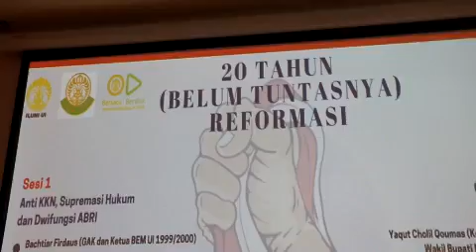UDRK157 Peringatan Reformasi 1998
UDRK157 UI Dalam Realitas Kamera tayangan ke-157
Segenap Warga UI (pimpinan, mahasiswa dan alumni) memperingati 20 Reformasi.